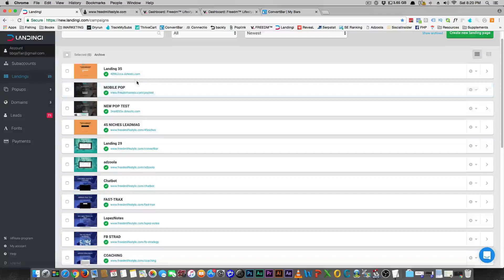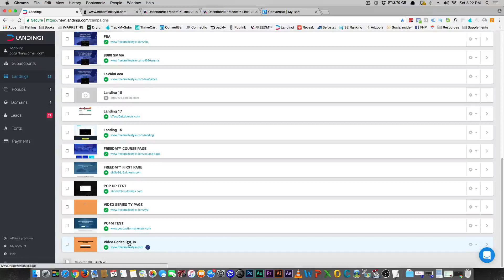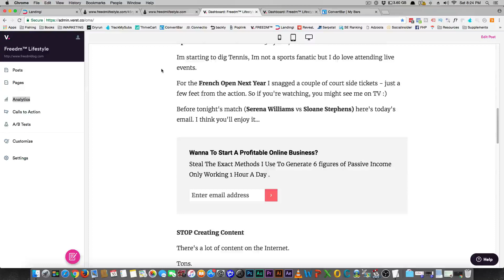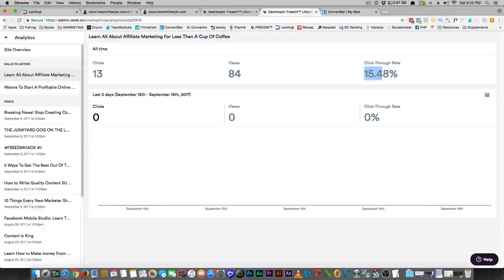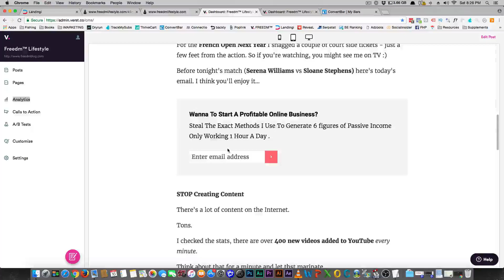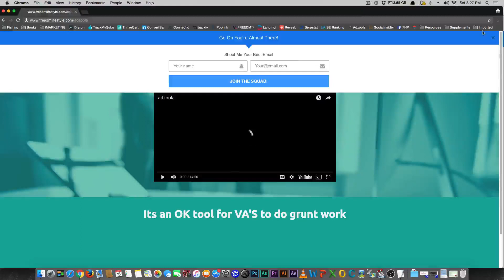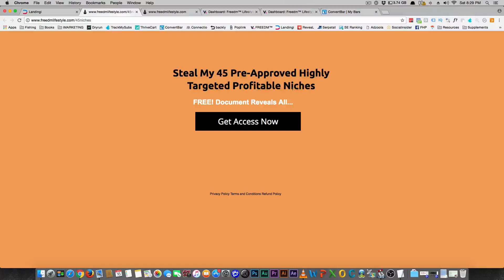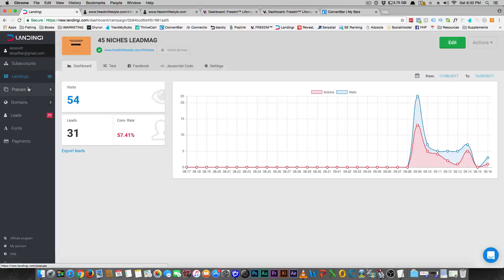Landingi - How To Create High Converting Landing Pages - Clickfunnels Alternative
Using Landingi Page builder I show You How To Create High Converting Landing Pages - Landingi is a Clickfunnels Alternative

All Clickfunnels does is make landing pages and adds a cart which can be done with a few tweaks..

ClickFunnels is too expensive for what it does and I have figured out a way to replace it and still enjoy HIGH conversion rates ...

Higher than Clickfunnels and Landingi is FASTER than click funnels..

If you want to know How To Create High Converting Landing Pages with Landingi Page Builder .. shoot me a question in the comments...